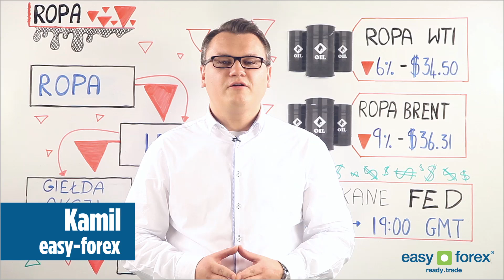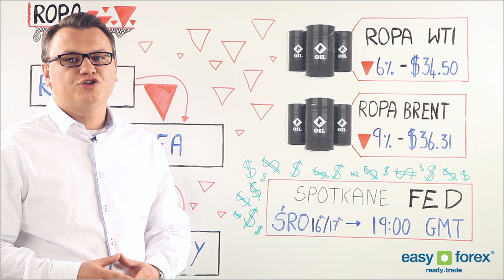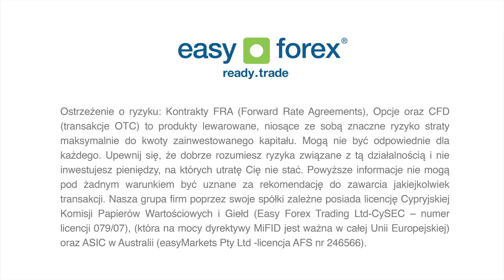easy-forex, Temat Tygodnia z Rynku Forex - ROPA